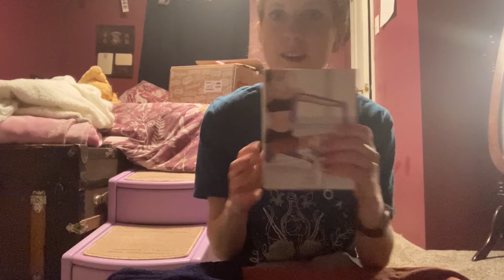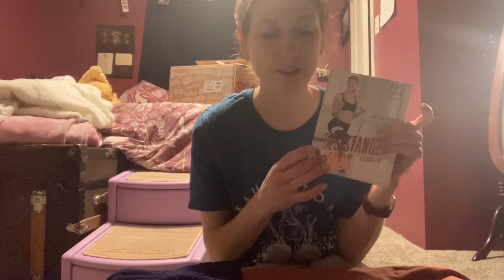Christmas Day 2020